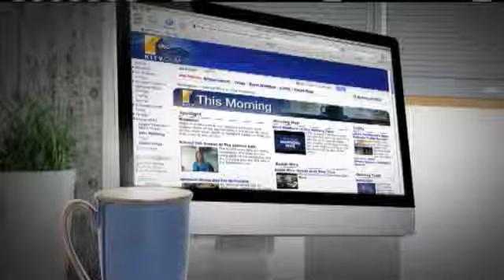Community Meetings For Rail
Terry Ware talks to us about ways we all can have input into the design of the track with the Honolulu Trans-Oriented Development Program. For news you need to know,